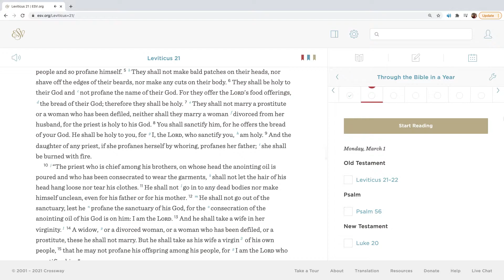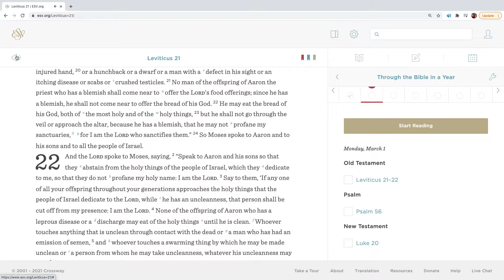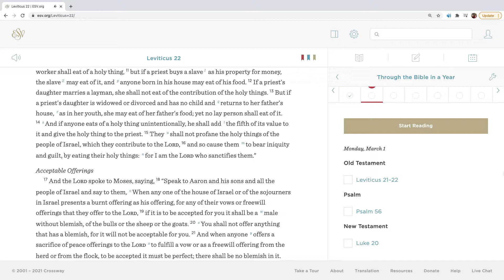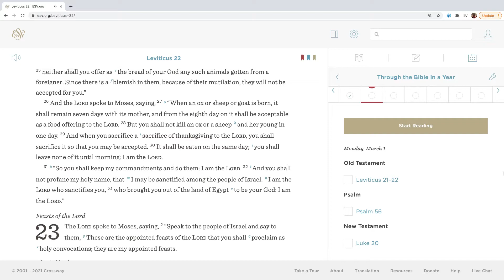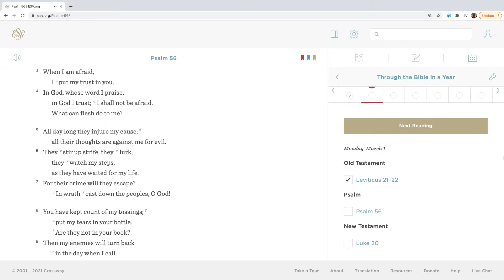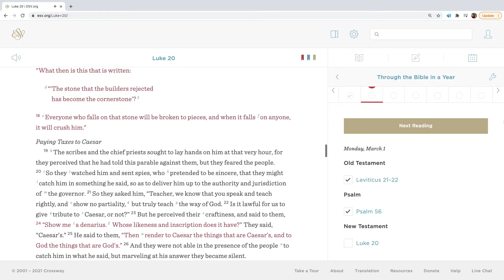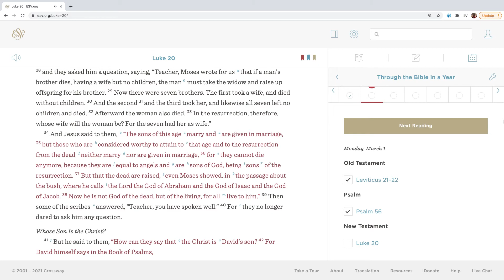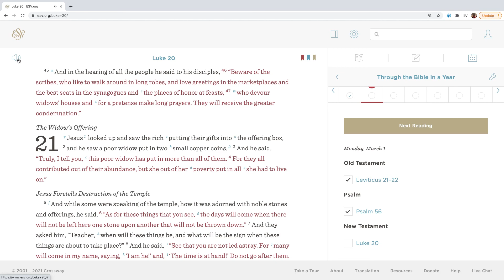Bible Reading for March 1